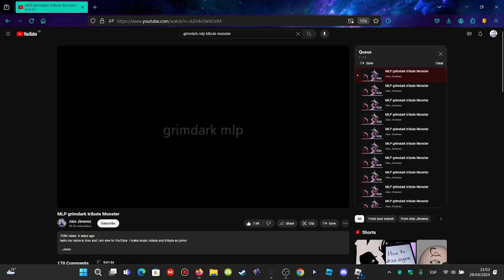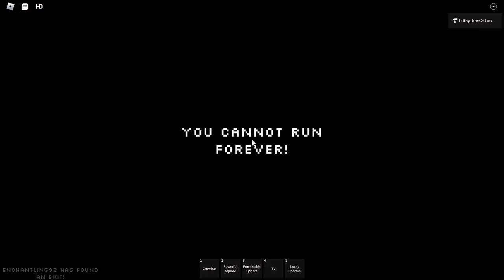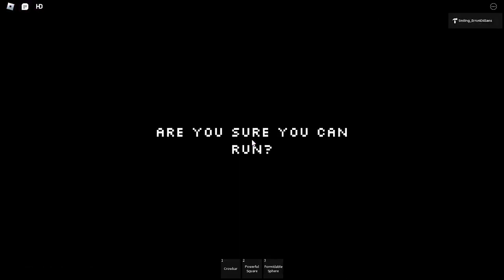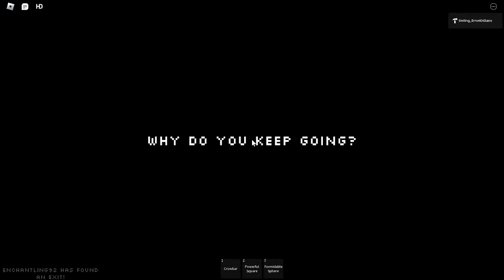HELL OLD LAP 1-AS FAR AS I CAN BUT MUTED